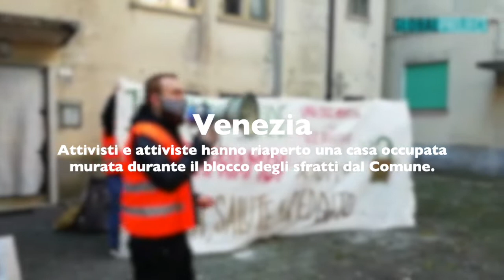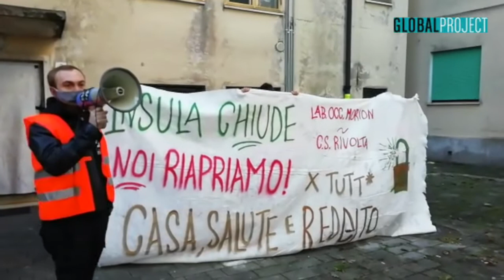7/11/2020, Venezia - Riaperta una casa murata dal comune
Attivisti e attiviste del Laboratorio Occupato Morion e del Centro Sociale Rivolta hanno riaperto una casa occupata murata a Venezia durante il blocco degli sfratti e alle porte di un nuovo lockdown.